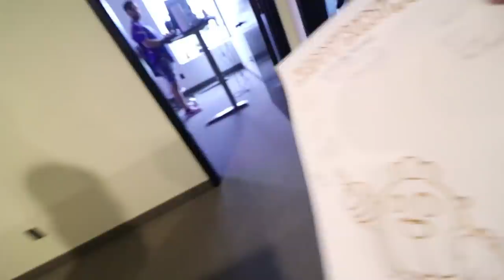FARM ANIMALS at SCHOOL? Adley Rides Spirit the Horse on FIELD TRIP with class! (family invited)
and Planting bushes and trees at the lake lot!

Best Horse Day Ever 1019

I love it when our morning routine gets shaken up!! Today Jenny and I are going to school with Adley cause they are having a special horse riding day and the parents have been invited.  So we need to get ready for that! Adley throws on her new, super colorful light up boots so she can be a true cowgirl.

Adley’s school is super awesome, they do learning in class like a more traditional school, but they also have lots of farmland and do a lot of learning outside with plants and farm animals! It’s Adley’s turn to ride the horse, Jenny helps here up then takes the rope to lead Adley around the field!! Adley’s friend El is also riding another horse a the same time and the two of them are like little cow girls! After her ride, Adley shows me around the farm. She shows me the chickens at her school and you know I can’t not make a Tall Chicken joke and we go play on the hay in the barn like it’s an inflatable bounce house!! Adley gets to ride the horse one last time and I get to lead her this time. Going around the field, having some laughs and good family fun!

Back at the spacestation, today we have a surprise as it’s one of the guys birthday. Tanner (we call him TotesTanner so we don’t mix him and Tanner Fox up) is having a b day and we’re going to surprise him with pizza, cake, and some video games!! To get him out of the office, I ask him to film for me while I have a shred session in the backyard of the spacestaiton! I land some sick tricks before we head back in, totally catching Totes off guard with this surprise party! After eating and singing, we have a Brawl Stars tournament, with free movie tickets for the winners. Who’s going to be the best brawler in the Spacestation!!

After the party and getting some work done, the fam and I head to the lake lot. Kevin (KEVIN!) has just finished putting in all the trees and plants and we can’t wait to see it. It’s so beautiful!! Kevin is awesome!

Love the trees? Let Kevin know

The kiddos play at the little lake park with the slide and boat sandbox while Kevin helps us get ready to plant some trees as a family. I can’t wait for the lake lot to be done. I want it to be next summer so we can have the best days ever here everyday!!

Watch Adley's last video: VAMPIRE MYSTERY BOX! Adley vs Mom and Dad Halloween Challenge! with Pumpkin Pie and New Surprises 👻

Watch yesterday's Best Day Ever: ADLEY RIDES OUR BIKE TRACK!! First Time on the Lake Backyard Beach Trail (kids learn to ride it)

Here's some stuff we use:
Office decked out by our friends at Fully: